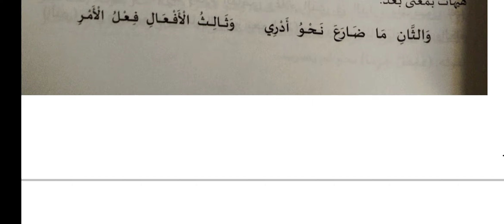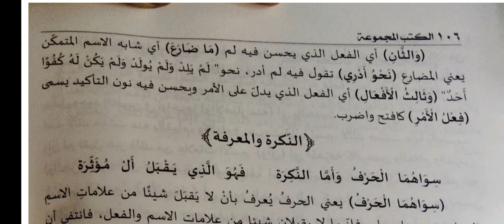Thuhfathul Vardiyya Dars No 04 | تدريس شرح تحفة الوردية